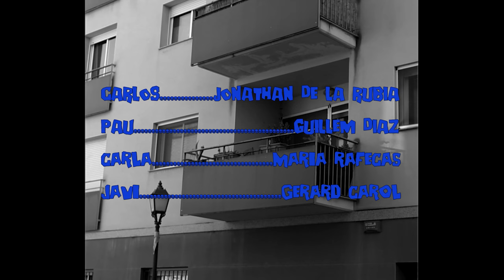El Balcón (2021) [Cortometraje]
👀 Dirigido por Xavier Diaz
👀 Con la actuación de David Sogas, Xavi Diaz, Jonathan De La Rubia, Guillem Diaz, Maria Rafecas & Gerard Carol

👀 SINOPSIS: Cuando Robert se compra una nueva casa, se le ocurre la idea de invitar a su habitual compañero de la oficina, Mario. Cuando estos deciden matar el rato en el balcón, de repente ven a alguien del curro que pasa por la calle, pero las cosas se complicaran cuando Mario decidirá saludarlo...